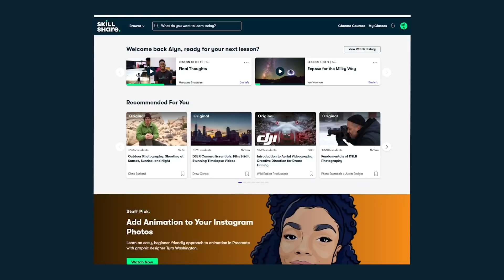Why ASTROPHOTOGRAPHY in Spring is Amazing!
You may also like AstroBackyard, Nebula Photos, Peter Zelinka, AstroAddict, AstroBiscuit, Dylan O'Donnell, Nightscape Images, Helena's Astrophotography, Thomas Heaton, Nigel Danson, Michael Shainblum, Mads Peter Iversen, fototripper, Nick Page, Adam Gibbs, James Popsys and Dave Morrow.